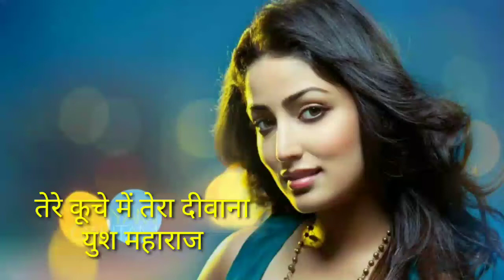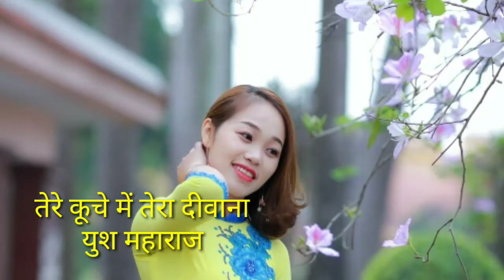Tere kuche mein tera deewana/Yush maharaj